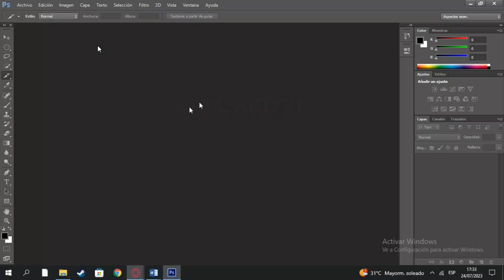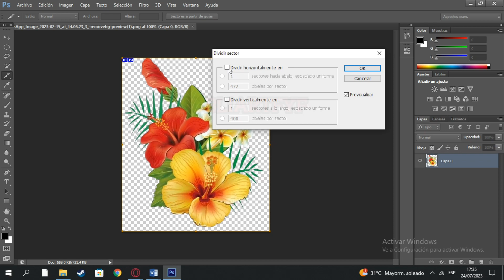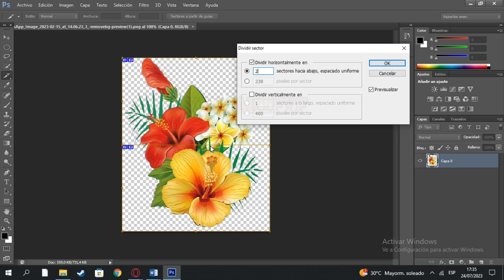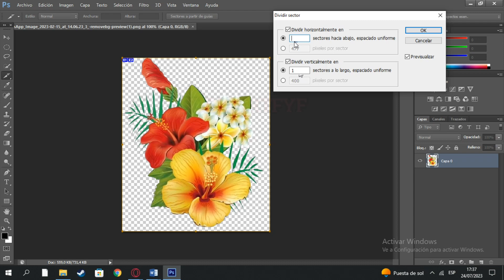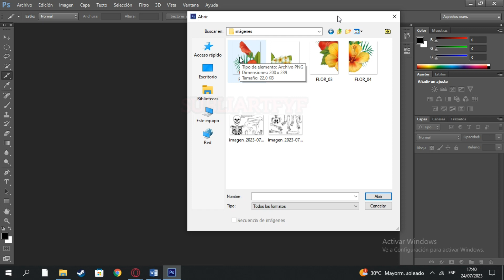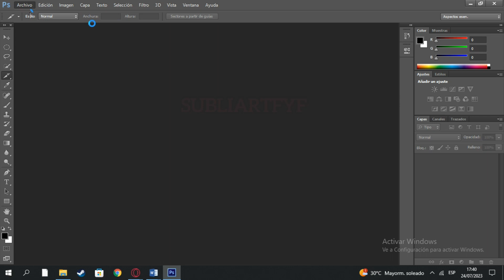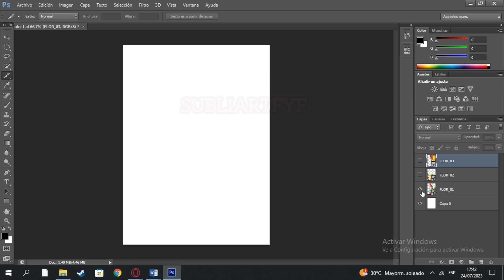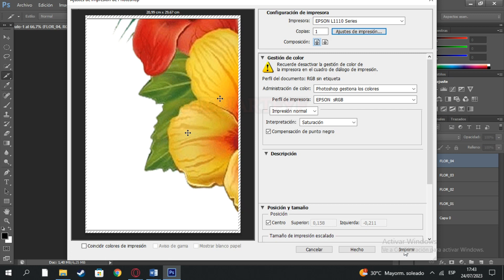Como Dividir una Imagen con Photoshop,Fácil y Rápido ▶️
Como Dividir una Imagen con Photoshop,Fácil y Rápido,Aprende algo nuevo que será útil para tus proyectos